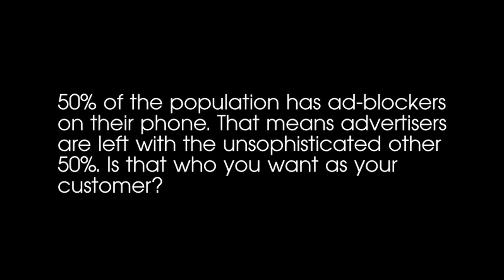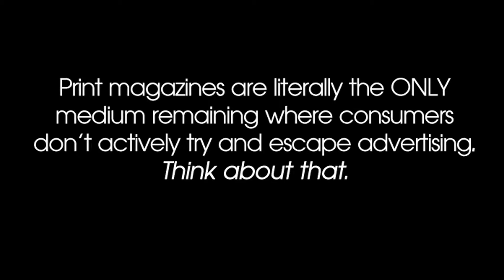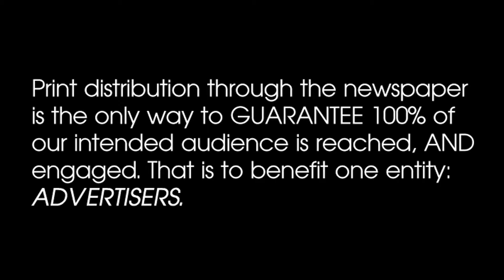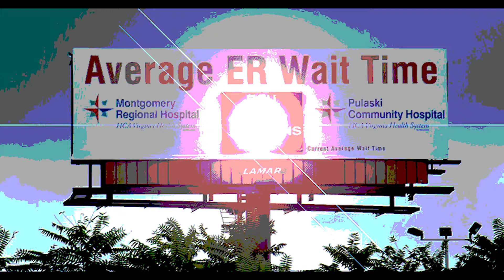HWMagazine interview with founder Drew Nederpelt